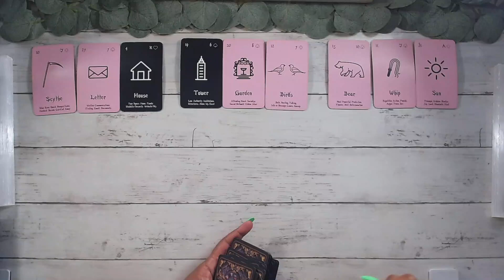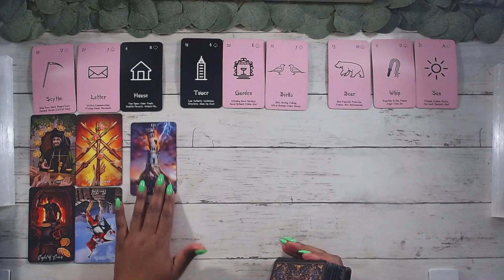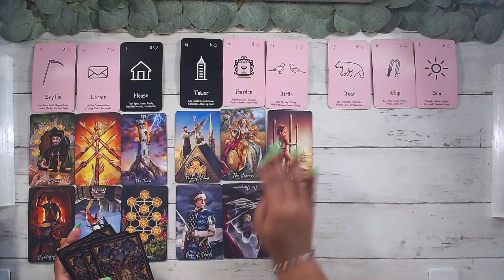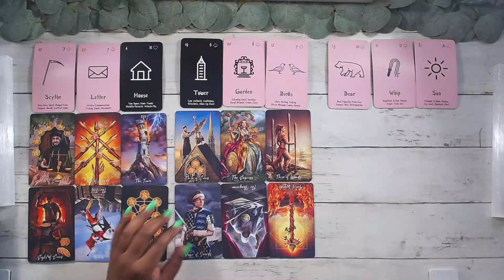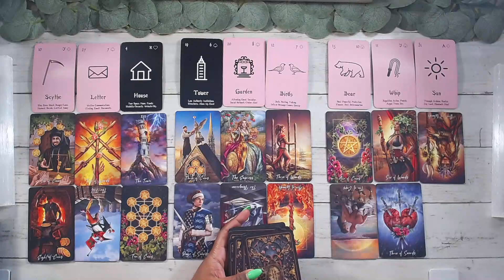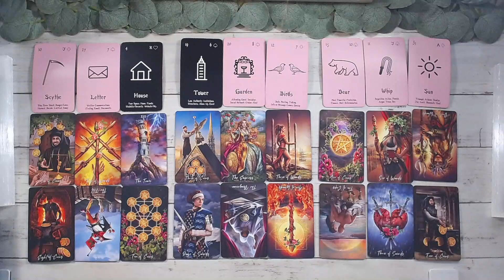Leo🔮🔥Gaining strength through ADVERSITY🔥🔮August 14-20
This reading is for leo august Tarot Love General #2023